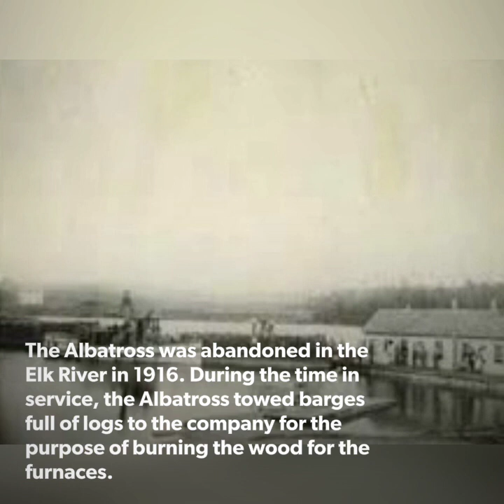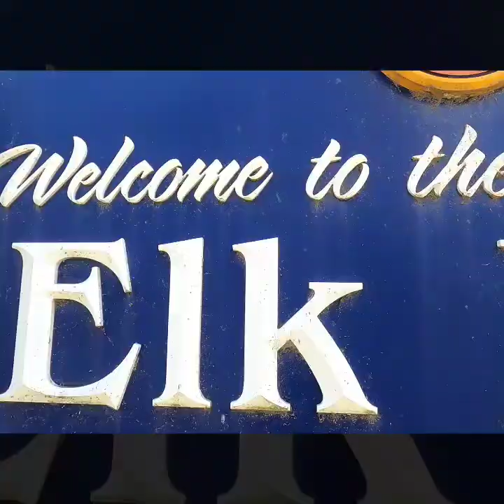Steam Tug Albatross Shipwreck in the Elk River of Elk Rapids, MI